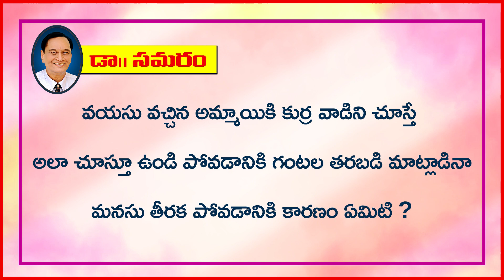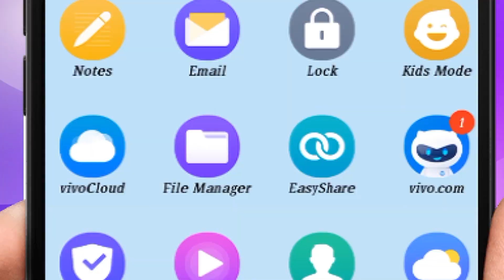వయస్సులో ఉన్నవాళ్ళల్లో మనసులో ఆ ఆరాటం తీరకపోవడం ఎందుకని? Question 107 in Doctor Samaram